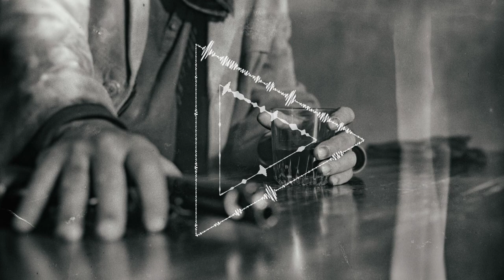The Barrows - On Judgement Day (Folk Country)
On Judgement Day (2020)
Composed by Aaron R Kaplan / Joseph Hollister
Genre: Folk / Country / Americana
Lyrics:

What you gonna say on judgement day
You better get on your knees and pray
For every sin there’s a price to pay
What’s it gonna cost on judgement day

Sunday morning the preacher opened to the book of Revelation
He said there’s an evil wind, blowing across the nation
He spoke of the fire and flames of eternal damnation
Then he eyed the faces of the congregation

I poured out my whiskey and burned my deck of cards
And buried my pistols, way out in the yard
I gave all my greenbacks to the church in the town
I gave up my life of sin and laid my burdens down

CHORUS:

What’s it gonna cost…

CHORUS:

What’s it gonna cost on…

ALT. CHORUS:

The good Lord has the final say
What’s it gonna be on judgement day